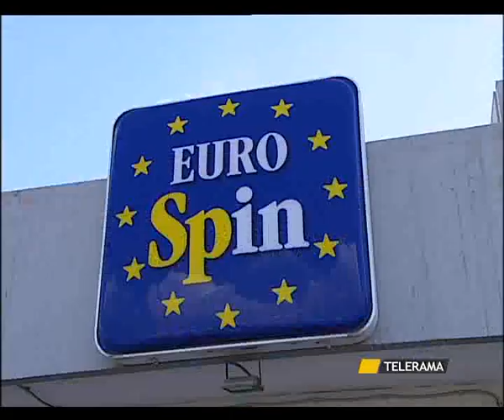SVZ RAPINA EUROSPIN 4 10 12